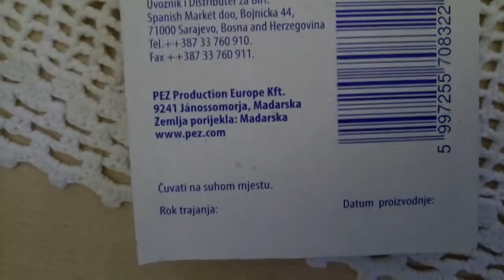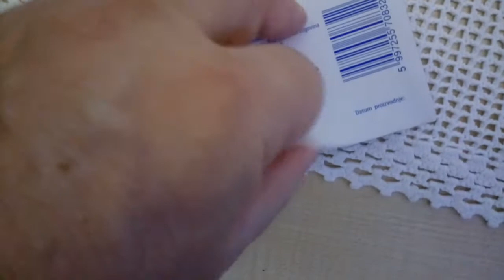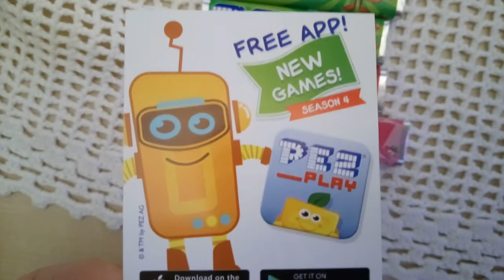PEZ►►CANDIES►► Top Best🔝🔝🔥🔥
😉💪👑All for you People-,hello , Top Best🔝🔝💜💜💜►▼👇
sport-GEAR,Entertainment -GAMES--MUSIC--ETC.